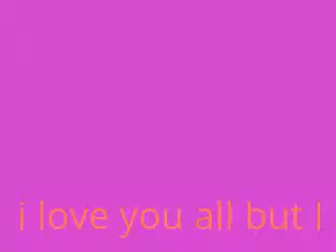My Edited Video